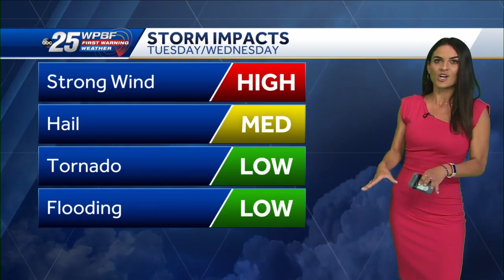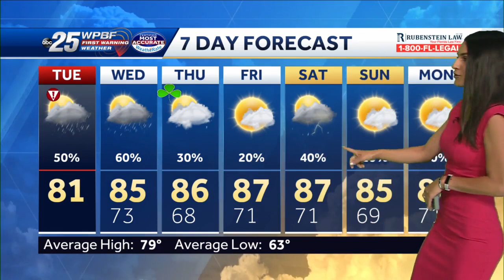First Warning Weather Day: Strong storms possible Tuesday into Wednesday